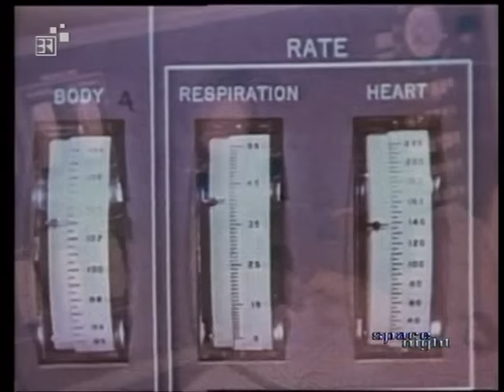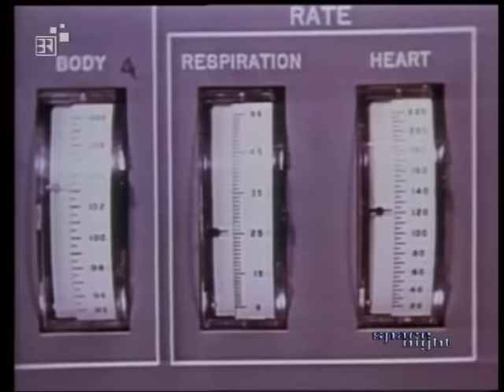Apeonaut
Ham, Chimp, NASA Ape-O-Naut. Flew Mercury-Redstone 2 mission 1/31/61